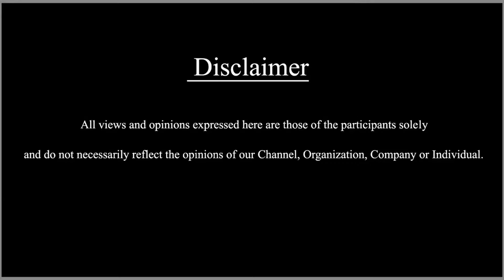ரிலீஸ்-க்கு முன்னாடியே லாபம் அடிச்ச "பீஸ்ட்" பட விற்பனை |Beast Movie Pre Release Update